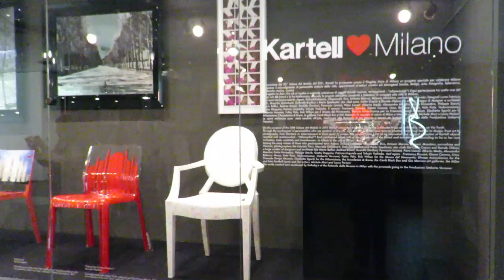Tu-Mi.com - Kartell 2